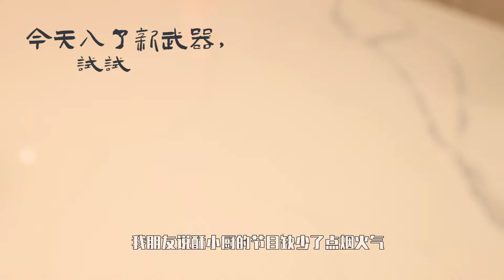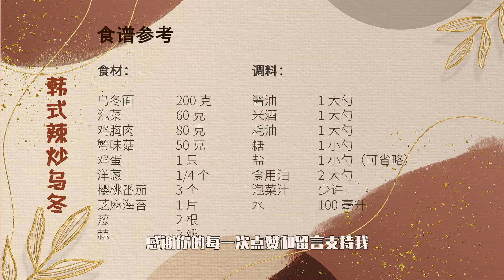乌冬面 | 泡菜乌冬面 爽滑乌冬面X激爽泡菜 口水直流太好吃了！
Hello~这里是酥小厨！

今天和大家分享一道非常有创意又好吃的乌冬面做法，泡菜乌冬面 爽滑乌冬面配上韩式酸辣泡菜，打破传统乌冬面料理的做法，让你感受到亚洲料理碰撞出的美食新感觉

步骤和食材全部超级简单，跟着我一起学学看。
配料： 乌冬面、泡菜、鸡胸肉、蟹味菇、鸡蛋、洋葱、樱桃番茄，芝麻海苔，葱，蒜
调料： 酱油、米酒、耗油、糖、盐，食用油，泡菜汁，水
（具体份量详见视频最后食谱参考）

我是酥小厨 ^ ^ 一个漂泊在大澳的中国上海人 我家有一个古灵精怪的小姑娘。 她叫酥三岁。 下厨烹饪做菜是简单而快乐的。 因为把美味的东西做简单了，才有双倍快乐。 这是我们频道分享的宗旨。 我们全家喜欢寻找美食，同大家探讨居家料理的简便方法。 我们一直在努力，了解食物，尊重自然，学习知识。欢迎大家点赞、分享和评论。在抖音，小红书，B站也有我相同名字的账户“酥小厨SooKitchen”